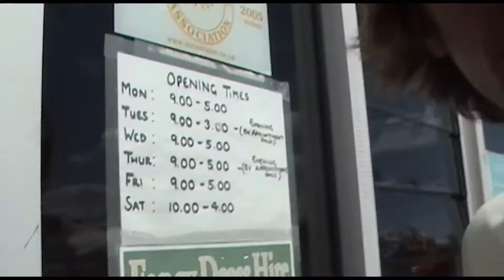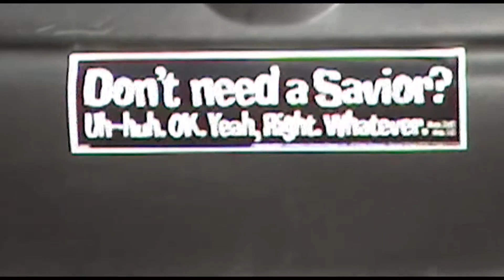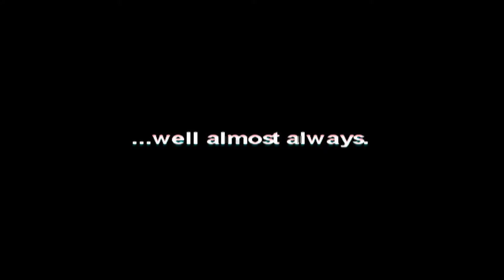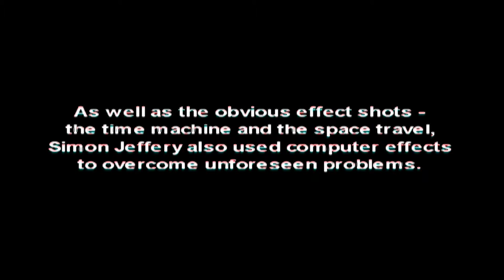Modern Cowboys - 'The Making Of'